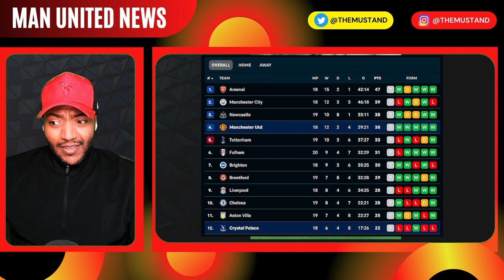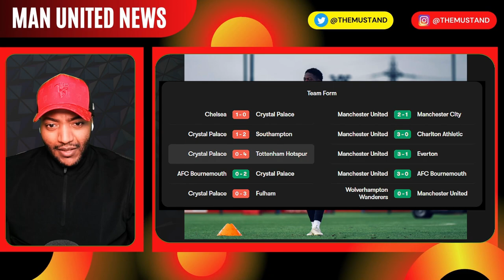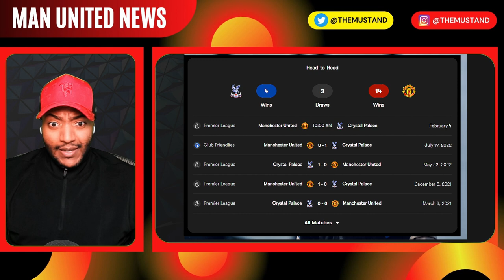Weghorst STARTS, REST Casemiro? | CRYSTAL PALACE vs MAN UTD | Ten Hag's MASTERPLAN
Preview: Man United vs. Crystal Palace - prediction, team news, lineups Ten Hag's Press Conference!!  Manchester United vs. Crystal Palace : Time, TV channel, live stream,  Get the latest Man Utd News on The MU Stand.

TIMESTAMPS;

TEAM NEWS

Crystal Palace possible starting lineup:
Guaita; Clyne, Tomkins, Guehi, Mitchell; Schlupp, Doucoure, Eze; Olise, Mateta, Zaha

Manchester United possible starting lineup:
De Gea; Wan-Bissaka, Varane, Martinez, Shaw; Fred, Casemiro; Antony, Eriksen, Fernandes; Rashford

Forwards: Anthony Elanga, Anthony Martial, Marcus Rashford, Jadon Sancho.@themustand